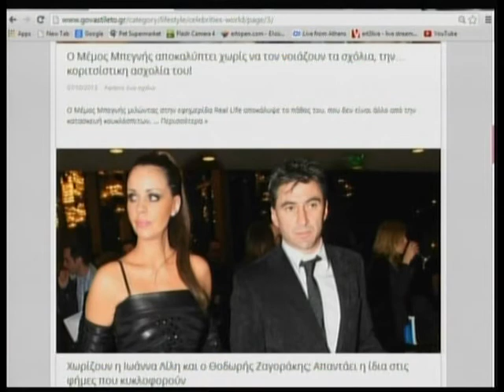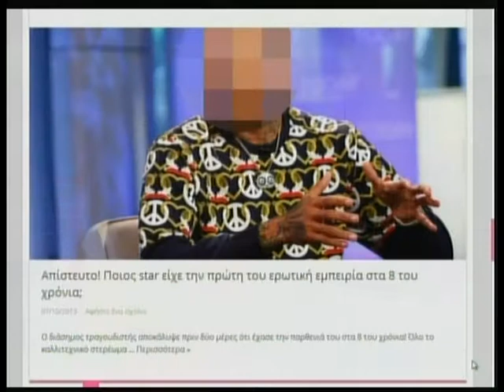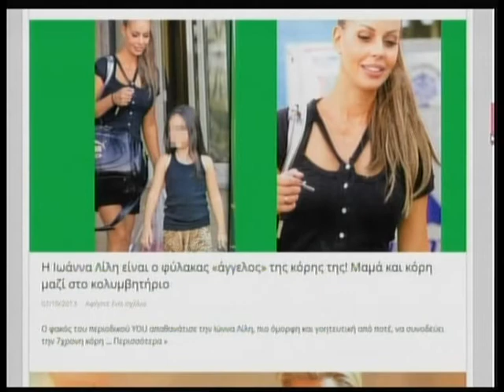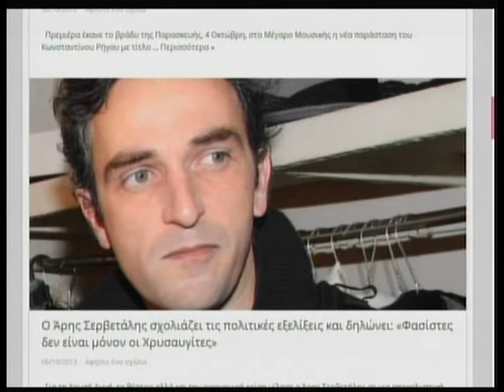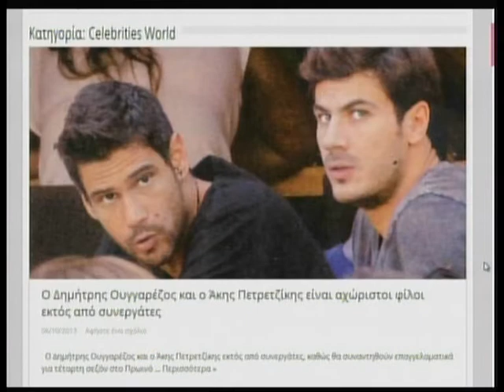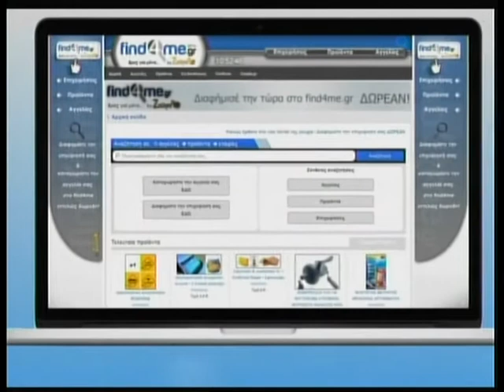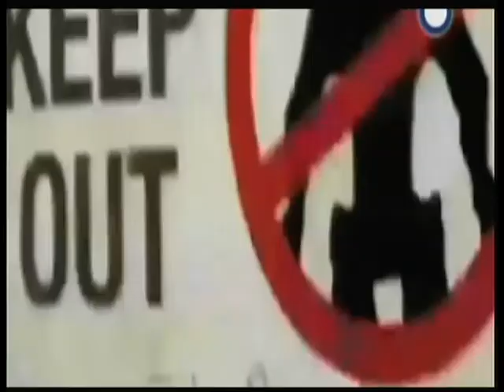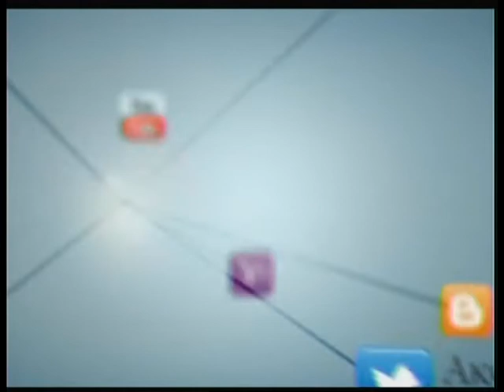ΖΗΣΕ ΤΗ ΖΩΗ με τη Δήμητρα Μουγκοπέτρου στο zougla.gr